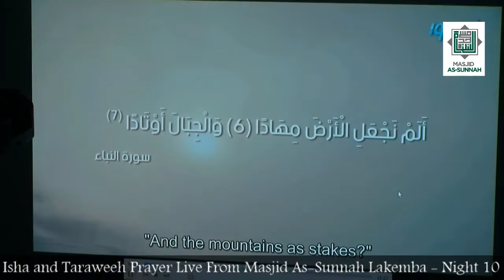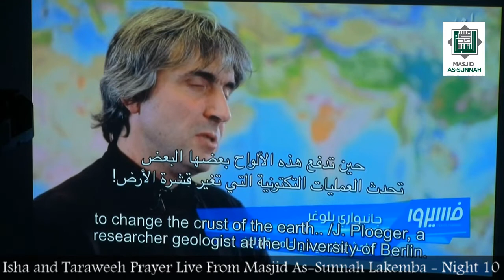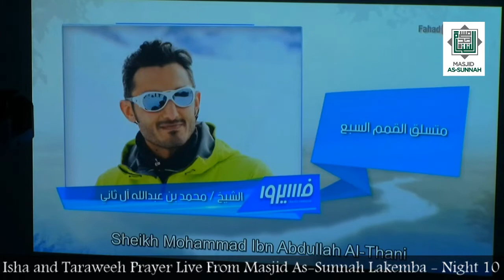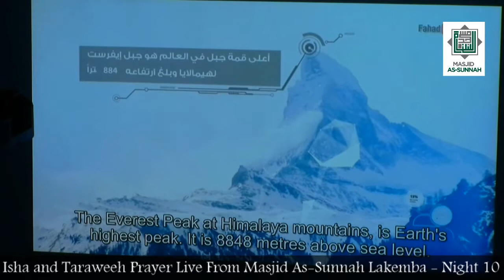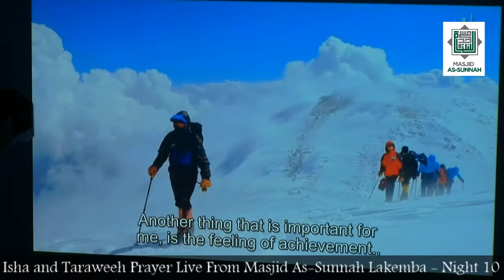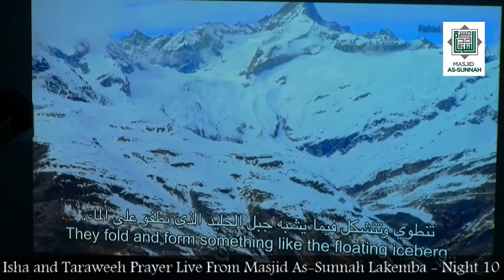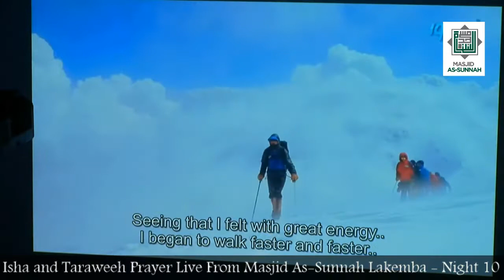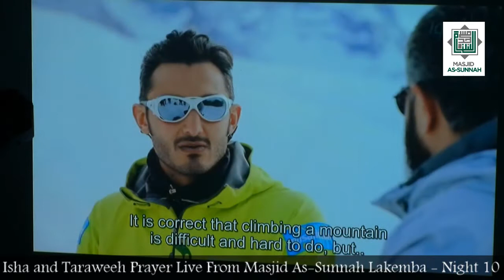Isha and Taraweeh Prayers - Night 10